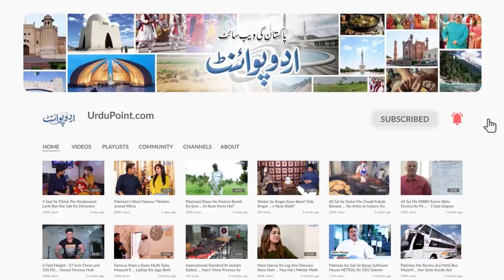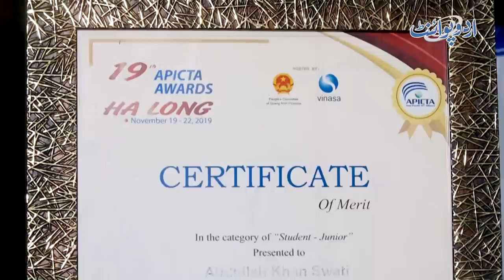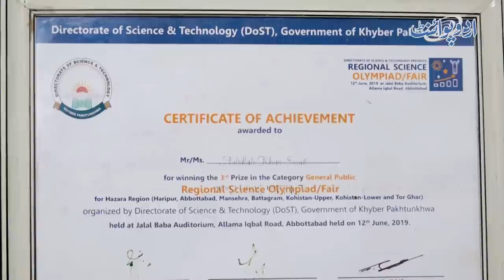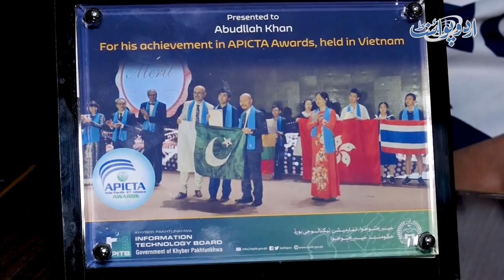O-Level Ka Hafiz e Quran Student Jo Ankhon Pe Patti Bandh Ke Chess Khelta Hai - Champion Bhi Bun Gia